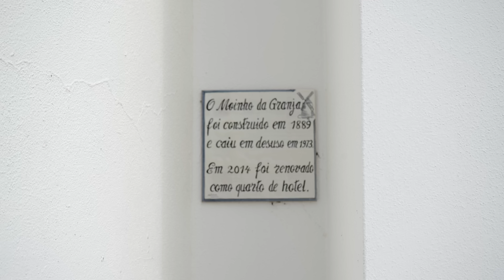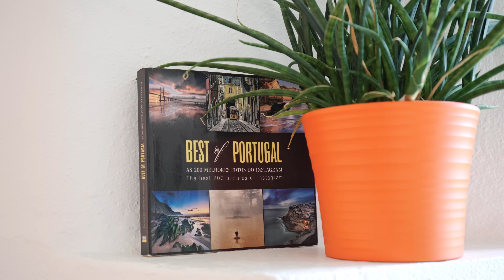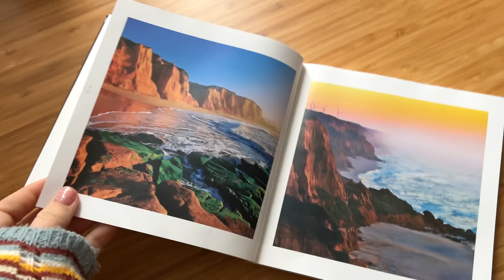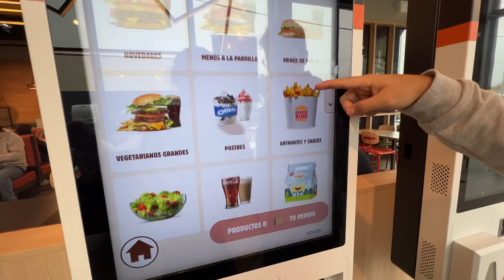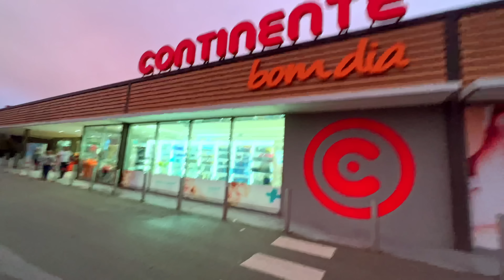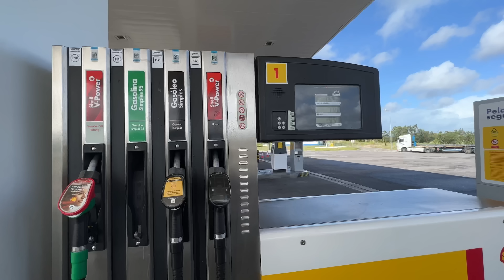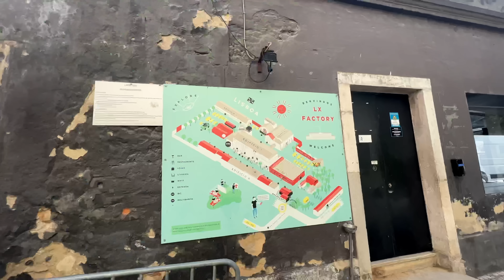24H DURMIENDO EN UN MOLINO + vlog en Lisboa 🇵🇹 ✈️ | Atrapatusueño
Hoy pasamos 24h durmiendo en un molino y luego visitamos lisboa :)
Molino: Flamboyant B&B
Hotel Lisboa: Hotel Real Palacio

📩¡Contacta conmigo para campañas publicitarias!

Preguntas frecuentes:
💻- ¿Con qué edito mis vídeos? ¿Qué equipo usas?
Adobe Premiere. Utilizo la cámara sony zve10, objetivos 16mm 1.4 sigma, 30mm 1.5 sigma y micros rode go inalámbricos.
📚- ¿Qué he estudiado?
Comunicación audiovisual en la Universidad de Málaga, Universidad mayor (Chile), UCOL (México)